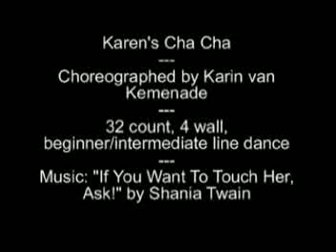Karen's Cha Cha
Karen's Cha Cha, choreographed by Karin van Kemenade, 32 count, 4 wall, beginner/intermediate line dance